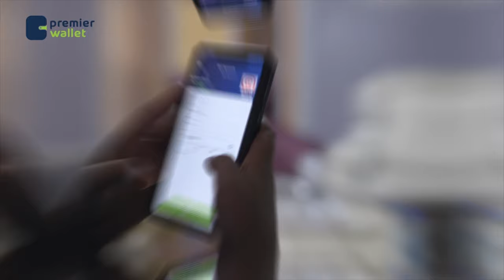Siyaasi Ramaax oo dhawaan mucaaridka ku biiray ayaa Burco lagu soo dhaweeyay